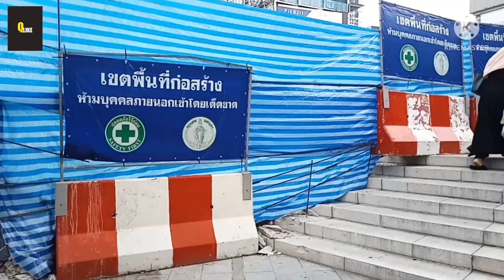1เดือนผ่านไปก็ยังไม่เสร็จ? งานขยายช่องจราจรสะพานเฉลิมโลกข้างเซ็นทรัลเวิลด์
สวัสดีครับเพื่อนๆวันนี้แอดอยู่ที่สะพานเฉลิมโลกประตูน้ำครับพาเพื่อนๆมาพบกับงานขยายช่องจราจร บนถนนราชดำริ ช่วงข้างห้างเซ็นทรัลเวิลด์ถึงสะพานเฉลิมโลก ว่าจะคืบหน้าไปถึงขนาดไหน เพราะเลยกำหนดระยะเวลาที่ต้องเสร็จมาแล้วถึง1เดือน ขั้นตามมาชมไปพร้อมๆกันเลยครับผม